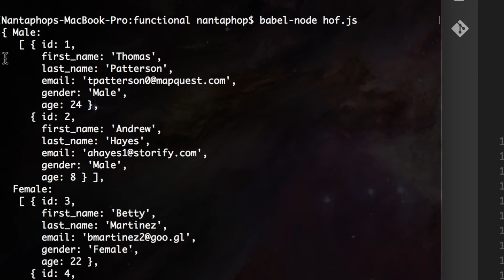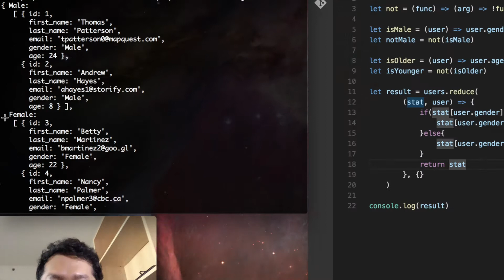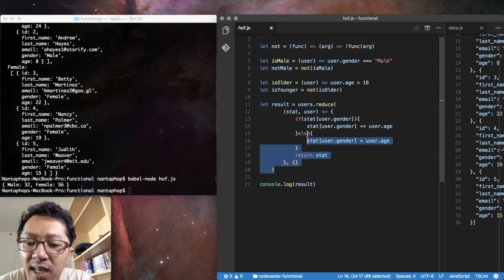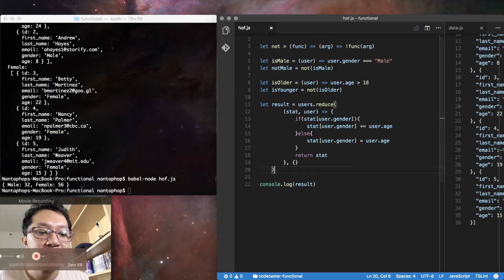สอน Functional Programming #5 - Reduce Advance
สอน Function Reduce ต่อ แบบพลิกแพลง ซับซ้อนมากขึ้น